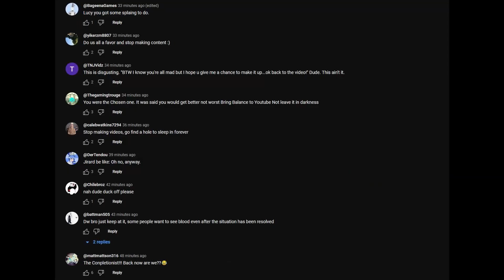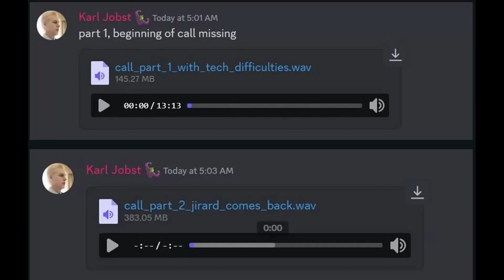Jirard The Completionist Uploads Prince Of Persia - 5lotham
cutting the fat